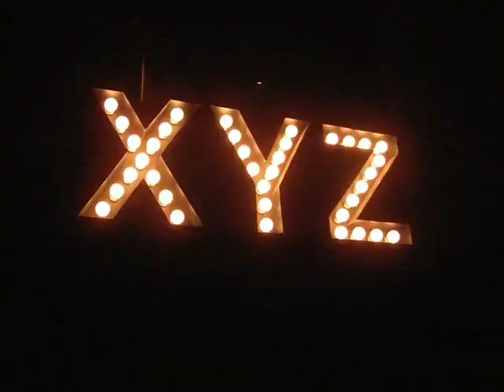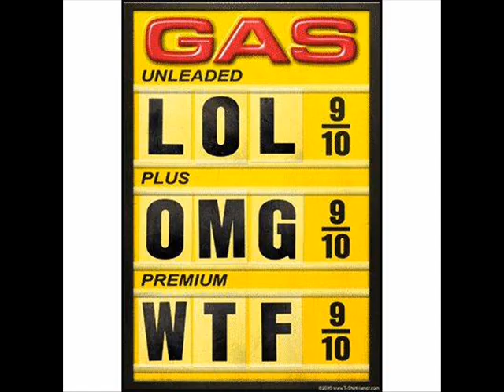Kenan Bell - Bill's Rap featuring Bill Cosby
one of the 31 Flavors